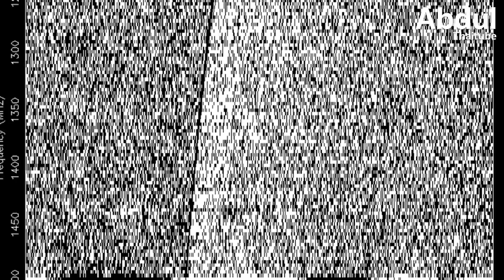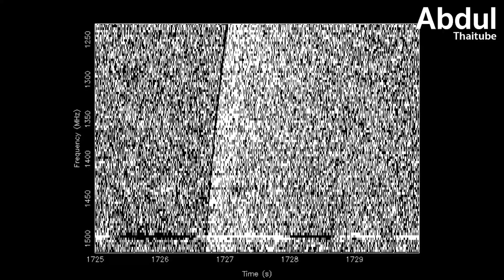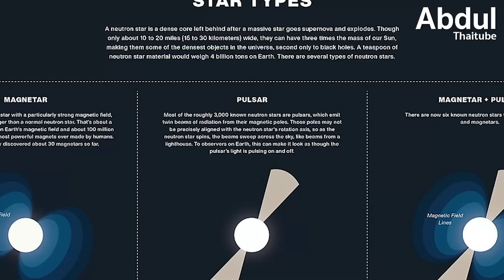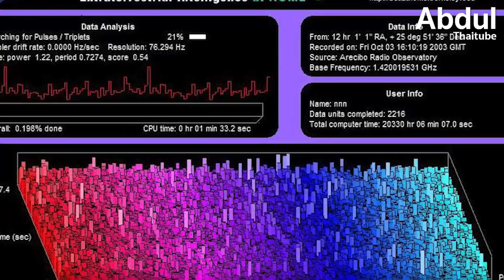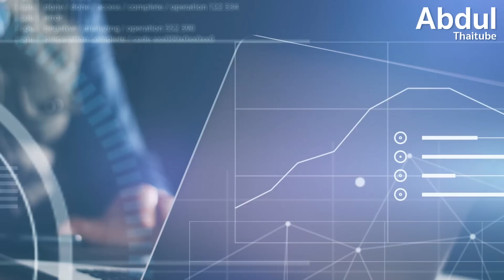ไขปริศนาเสียงเรียกจากต่างดาว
เรื่องราวความลึกลับของจักรวาลกำลังถูกไขออกทีละน้อย ด้วยเทคโนโลยีกล้องโทรทรรศน์วิทยุขนาดใหญ่ที่ตั้งอยู่ในพื้นที่ห่างไกล ท่ามกลางความเงียบสงบของผืนป่าที่ได้รับการขนานนามว่า National Radio Quiet Zone หรือ เขตปลอดคลื่นแห่งชาติ ที่ที่เครื่องมือสื่อสารไร้สายทันสมัยทั้งหลาย จะไม่ได้รับอนุญาตให้ใช้งานที่นี่ ทีมนักดาราศาสตร์กำลังติดตามสัญญาณประหลาดที่เกิดขึ้นห่างไกลออกไปนับพันล้านปีแสง โดยไม่มีใครรู้ที่มาที่ไปของมัน ไปติดตามการไขปริศนาเสียงเรียกจากต่างดาวกันครับ

00:00 ไขปริศนาเสียงเรียกจากต่างดาว
00:45 1.Green Bank Telescope กล้องโทรทรรศน์วิทยุที่ใหญ่ที่สุดในโลก
01:55 2.สถานที่ตั้งสุดลึกลับของ GBT
03:27 3.สัญญาณวิทยุประหลาดจากขอบจักรวาล
04:45 4.ไขความลับต้นกำเนิดคลื่นวิทยุประหลาด
06:19 5.แม็กนีทาร์ ปีศาจสุดแกร่งแห่งจักรวาล
07:27 6.ความพยายามฟังเสียงคลื่นวิทยุนอกโลกยังดำเนินต่อไป